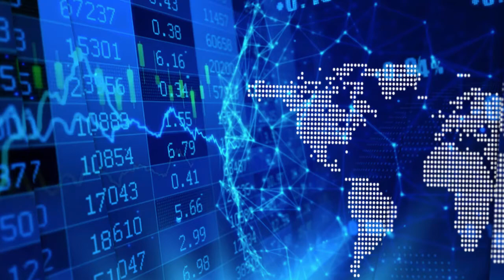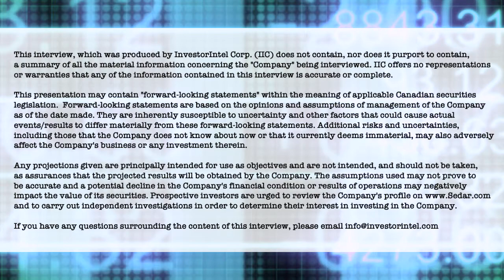Chris Thompson on eResearch’s Update Equity Research Report on EQ Inc.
In a recent InvestorIntel interview, Tracy Weslosky spoke with Chris Thompson, President of eResearch Corp. about their recent Update Equity Research Report on EQ Inc. ("EQ Works") (TSXV: EQ | OTC: CYPXF).

In this InvestorIntel interview, which may also be viewed on YouTube (click here to subscribe to the InvestorIntel Channel), Chris went on to say that EQ's proprietary SaaS platform uses location and geospatial data to enable business to close the loop between digital and real-world consumer actions through targeted advertising. Referencing how EQ is one of the largest providers of location-based data in Canada with 96% of its revenue coming from Canada, has great growth potential in the US. With EQ registering 100% data growth last year, Chris estimates overall revenue to grow "...about 40% from 2020 to 2021."

eResearch Corporation is a respected source for institutional-quality, equity research focused primarily on small- and mid-cap companies. The focus is on identifying companies that have interesting prospects, sound management, and significant potential for share price appreciation. The company complements its corporate research coverage with a diversified selection of informative, insightful, and thought-provoking research publications from a wide variety of investment professionals. The professional investment research and analysis is provided directly to the subscriber network of discerning investors, and electronically through its

About EQ Works

EQ Works enables businesses to understand, predict, and influence customer behaviour. Using unique data sets, advanced analytics, machine learning and artificial intelligence, EQ Works creates actionable intelligence for businesses to attract, retain, and grow the customers that matter most. The Company's proprietary SaaS platform mines insights from movement and geospatial data, enabling businesses to close the loop between digital and real-world consumer actions.